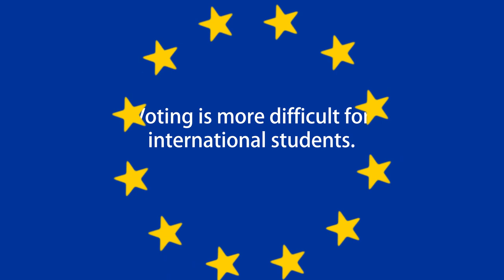Vox | International students have to go an extra mile to vote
Today, over 500 million people around the European Union are allowed to vote for the European Parlement. For Dutch students, it is easy: they can vote anywhere in the place they live in, just by waving the ballot they received in the mail. But for international students, it takes a lot more work to get registered to vote this far away from home. Are they voting today, in spite of the bureaucracy? And what do they think about the European elections?